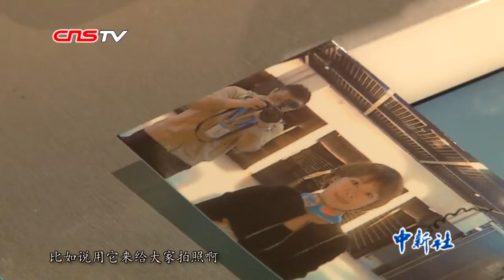机器人时代，这家“超级工厂”将花落上海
瑞士工业巨头ABB集团，将在上海康桥投资1.5亿美元，新建一座其全球最大、最先进、最具柔性的机器人超级工厂。该工厂将于2019年6月破土动工，2020年底投入运营，助力上海建设全球卓越制造基地。